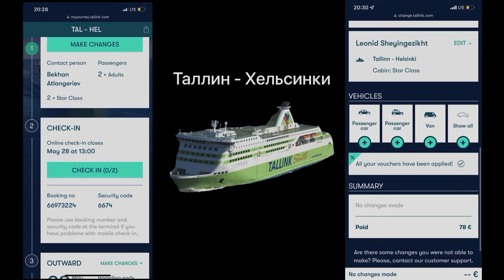ITF Pro 15k Vaasa,Finland 🇫🇮|Вааса Финляндия теннис фьючерс Vlog #11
Любая помощь поможет нам для съемок нового контента⬇️

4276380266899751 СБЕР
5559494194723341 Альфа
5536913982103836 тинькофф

💎VIP Chat OnlyTbn+ Приватное Теннисное Сообщество с резидентами и игроками ATP и WTA